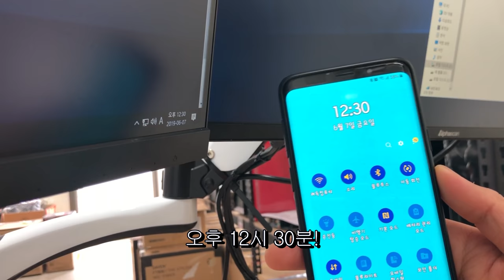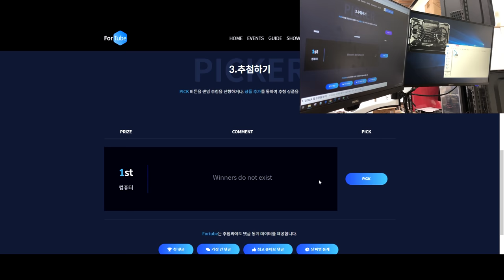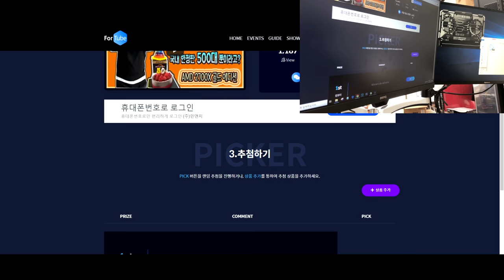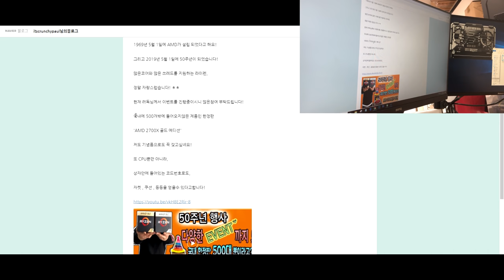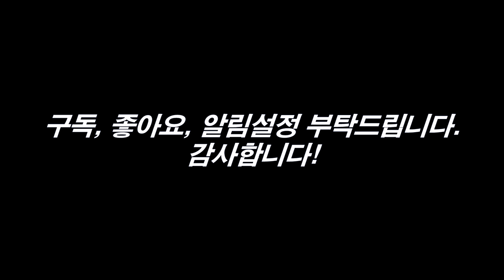2700x골드에디션 당첨자발표 & 젠2관련 추가 떡밥!! & 초대박이벤트까지?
라이브 스트리밍 방송을 하지 못하여 주작없이 무편집으로 영상올려드립니다.
* AMD50주년 2700x 골드에디션 당첨자 발표
* 젠2에 관련된 추가 내용
* 초대박이벤트 관련내용